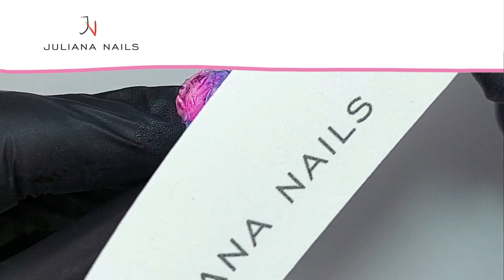Plastic Fantastic Nails: So gelingt dir der Look mit Gel Lack und Magic Ink / Juliana Nails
In diesem Video zeigen wir dir, wie du mit Gel Lack und Magic Ink den trendigen Plastic Fantastic Nails-Look zuhause selber machen kannst. Verwende hierfür unsere Produkte: Gel Lack in den Farben Pure White und Antarctic, sowie die Magic Ink Farben Noisy, Dreamy und Spirit. Um die Nägel perfekt abzurunden, empfehlen wir dir unser ACF Clear Gel und den High Gloss Finish. Lass dich inspirieren und kreiere ein unvergessliches Nagel-Design!

Juliana Nails ist seit über 20 Jahren die Nummer 1 in Österreich, wenn es um Gel-Lack geht. Hier findest du alles, was du für deine perfekte Maniküre mit Gel Nagellack, UV Nagellack, UV Gel, Shellac, Acrylgel und Polygel benötigst. Wir bieten eine riesige Auswahl an UV-Lack-Farben und Sets für alle Nagelbedürfnisse sowie Zubehör für deine Maniküre. Außerdem haben wir regelmäßig neue Produkte, um für Abwechslung bei deinen Nageldesigns zu sorgen. Hier bei Juliana Nails findest du alles für deine Top-Nägel in den eigenen vier Wänden!